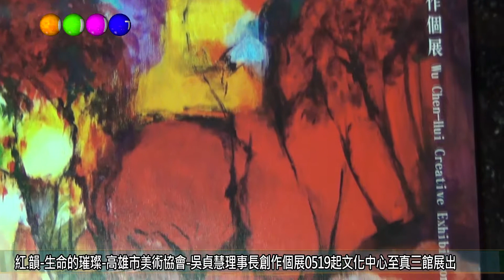紅 韻 生命的璀璨 高雄市美術協會 吳貞慧理事長創作個展